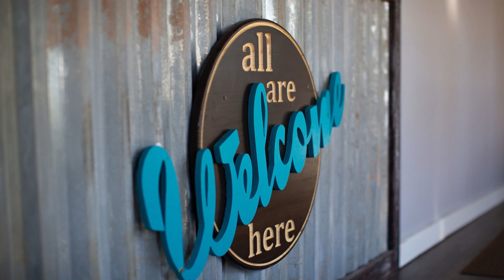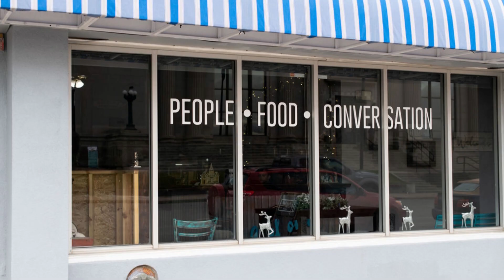Elevate 2023 Diversity & Inclusion Award: Fork Real Community Café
Believing everyone deserves access to healthy meals regardless of their means, the Diversity & Inclusion Award winner is Fork Real Community Café. Using a pay-what-you-can model, Fork Real improves food security and reduces hunger amongst our community.